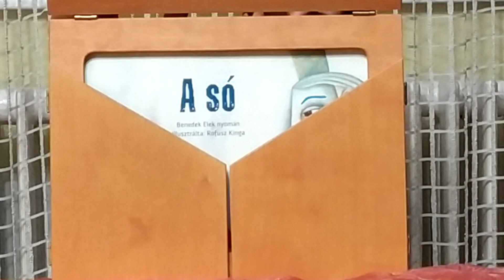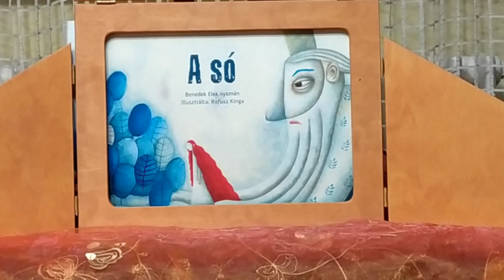A só (Papírszínház-mese Pechan Eszter előadásában)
Pechan Eszter gyógypedagógus, metamorphoses meseterapeuta az iskolabezárás alatt minden tanítási napon elmond egy Papírszínház mesét. A videót a negyedik osztályos Ruff Imre rögzíti.

Volt egyszer egy király, és annak három lánya. Volt ennek a királynak három országa is, de nem tudta eldönteni, hogy melyiket melyik lányának adja, ezért úgy döntött, az kapja a legszebbiket, amelyik a legjobban szereti őt. Mikor a legkisebb azt válaszolta neki, hogy úgy szereti, mint az emberek a sót, mérgében világgá kergette.

A mese a fel nem ismert vagy félreismert értékekről, az igazi vagy álságos szeretetről, az emberi kapcsolatokról, az igazi emberi értékekről szól.

Írta: Benedek Elek nyomán
Illusztrálta: Rofusz Kinga

Papírszínház-mese 5 éves kortól